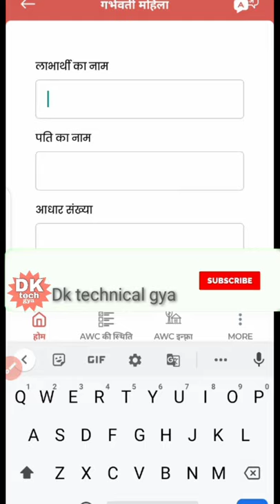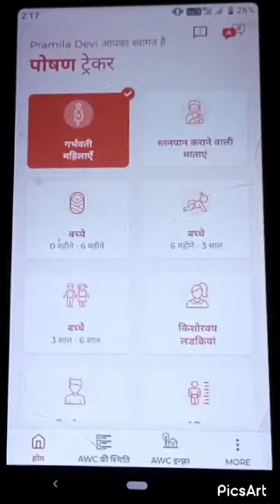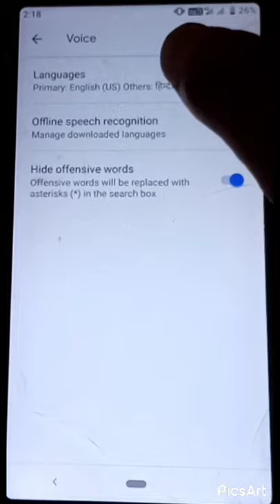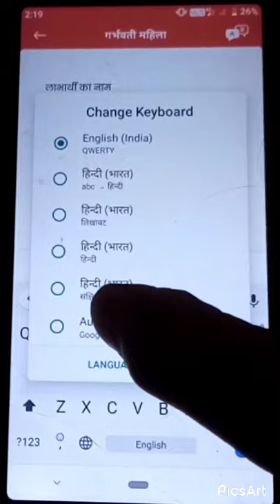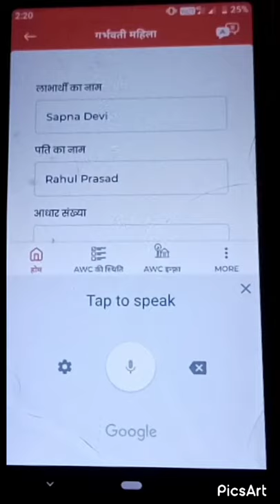पोषण ट्रैकर में बोल के लाभार्थी का नाम लिखें! Poshan Tracker app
पोषण ट्रैकर एप में बोलकर लाभार्थी का नाम कैसे लिखना है इसके बारे में आज का वीडियो बनाया है तो आप लोग वीडियो को पूरा देखें और कुछ सेटिंग करके आप लोग लाभार्थी का नाम लिख सकते हैं?
                        🙏 धन्यवाद🙏